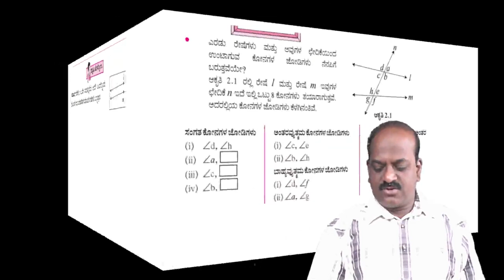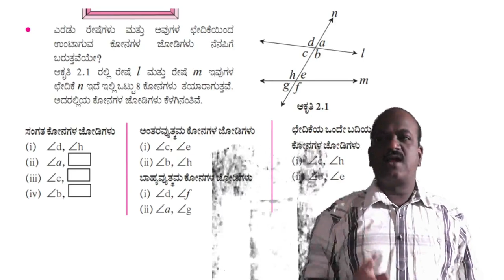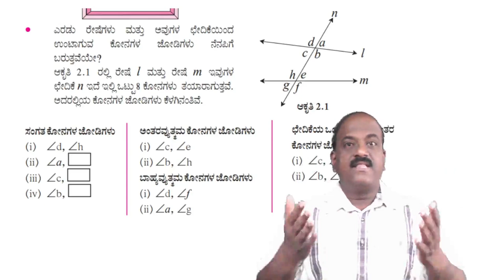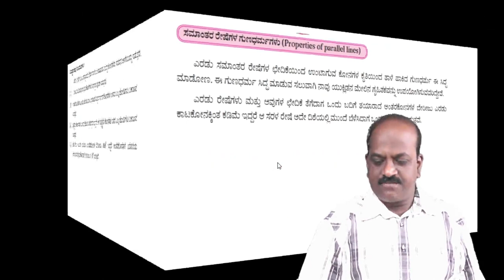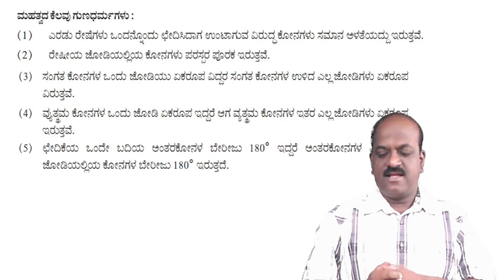chapter 2 PARALLEL LINES (ಸಮಾಂತರ ರೇಷೆಗಳು) 9th Maths part 2 Lecture 1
This is a video of chapter
maths part 2,PARALLEL LINES (ಸಮಾಂತರ ರೇಷೆಗಳು)